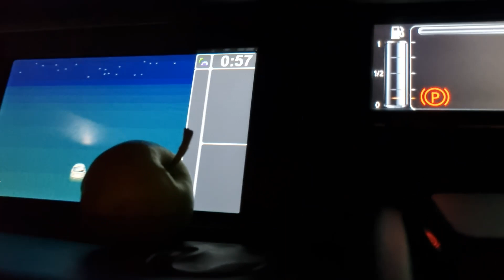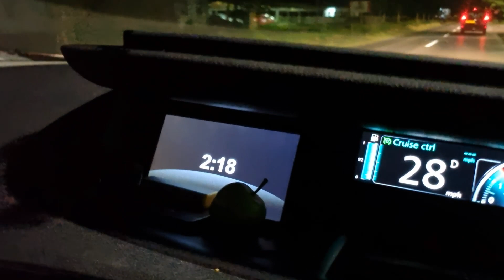مشاكل على حدود المجر مع صربيا - سلسلة إنجلترا لتركيا 4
🔗 إنتسب في القناة من هنا
❓ للرسائل الخاصة إرسل على الانستقرام
💜 أحاول رد على تعليقاتكم كلها